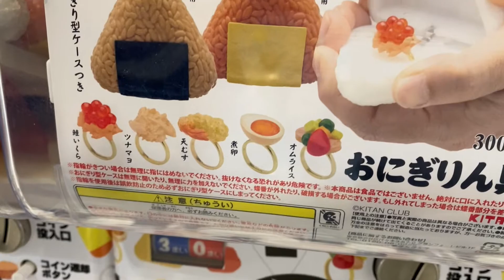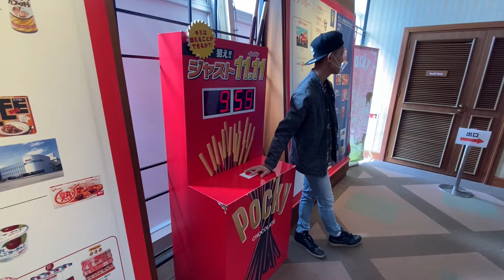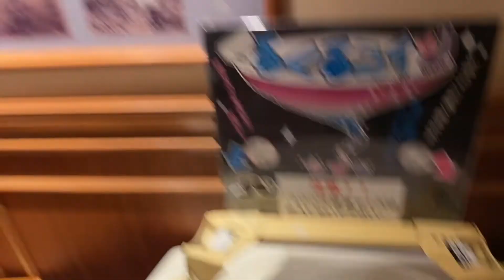オフショット第8弾 武蔵から愛の告白か！？